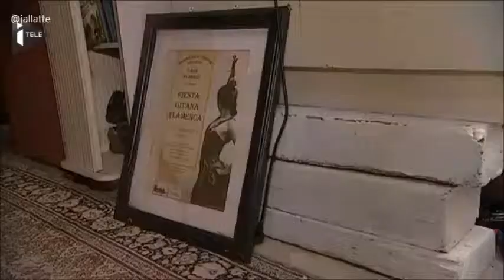A Paris, le cirque tzigane Romanès victime de racisme - iTélé 07/11/15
iTélé 07/11/15 A Paris, le cirque tzigane Romanès victime de racisme – iTELE
Le cirque tzigane Romanès, installé dans le 16ème arrondissement par la mairie de Paris, subit régulièrement des attaques à connotation raciste et discriminatoire. Cette après-midi, une manifestation anti-migrants est prévue devant l'ambassade de Hongrie, juste à côté du cirque Romanès, et laisse craindre de nouveaux actes de vandalisme.